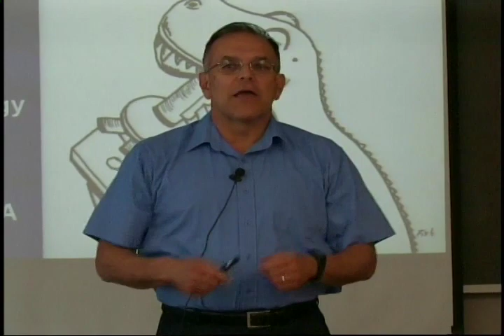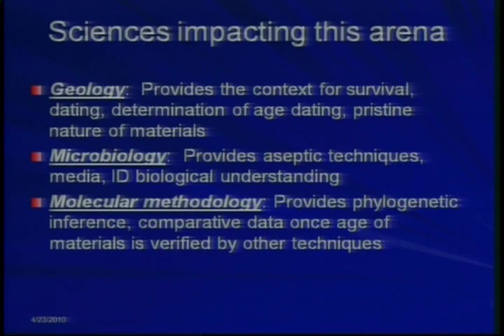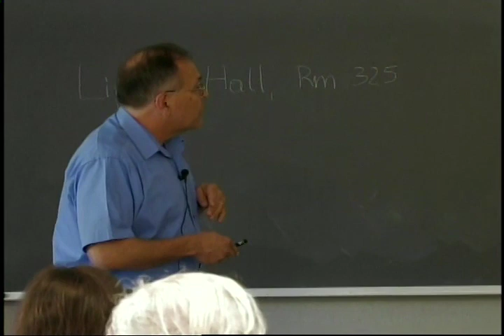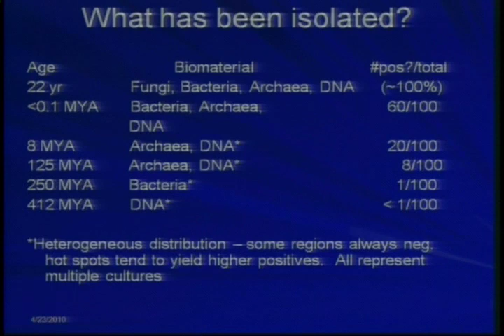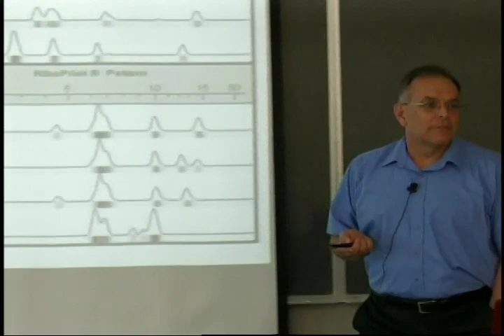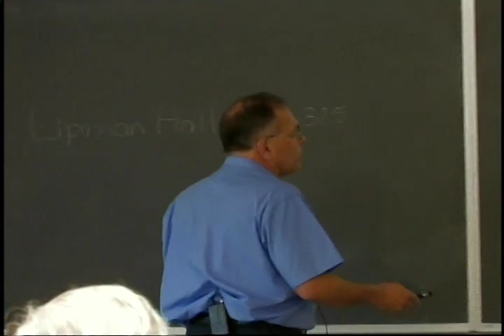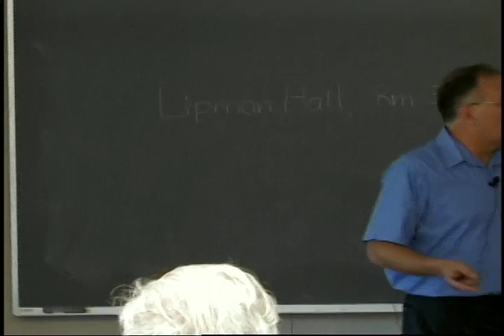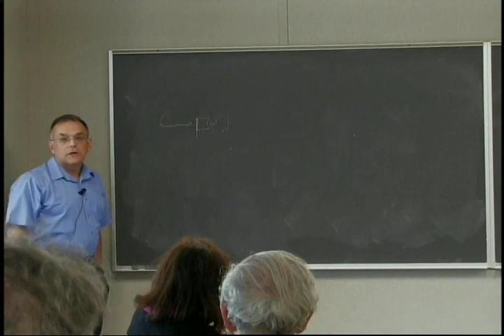Dr. Vreeland - Microbial Paleontology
Dr. Vreeland conducts his lecture on Microbial Paleontology at Rutgers University